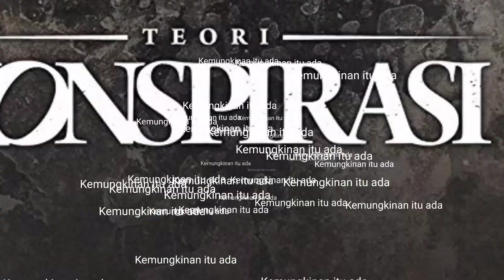Corona Virus | Merebak melalui Barang import dari China?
Virus Corona boleh berjangkit melaluu barang import dari China?